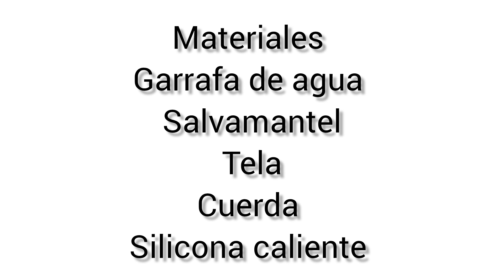Decoramos reciclando ♻️reciclaje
Decoración y reciclaje